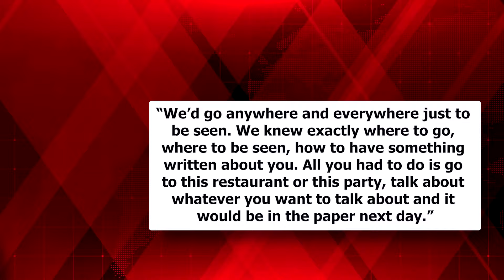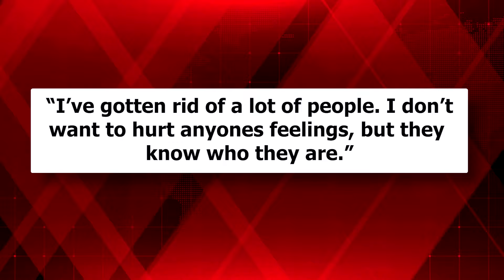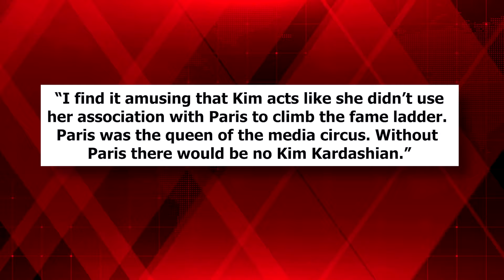Paris Hilton EXPOSES How Kim Kardashian Has BETRAYED Her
We all know that at one point Paris Hilton and Kim Kardashian seemed inseparable. However looking at their relationship now, this drastically changed, especially after Kim Kardashian rose to fame herself.

See Kim started her career as the personal assistant of Paris and therefore Kim got a lot of insights on how to get in the spotlight - and that's exactly what she did. She launched her show "Keeping Up With The Kardashians" and basically followed the blueprint Paris has given her - and after Kim got famous? She stopped having contact with Paris.

So as you can imagine Paris Hilton felt betrayed and used by Kim and she decided to expose what Kim did to her.

Welcome to Celebrity Central, your source for the latest and juiciest celebrity news and gossip from top outlets like E! News, Access Hollywood, Page Six, and more. Stay up-to-date with the latest scandals, fashion trends, and entertainment news, all in one place.

About: Every image and video showcased in this content is sourced from Google, Pexels, and various other websites. We do not possess ownership over any clips or images featured in this video.

P.S: The material presented on this channel could include information based on gossip, rumors, or exaggeration. We encourage viewers to use their judgment when viewing our videos, keeping in mind that the information may not always be verified